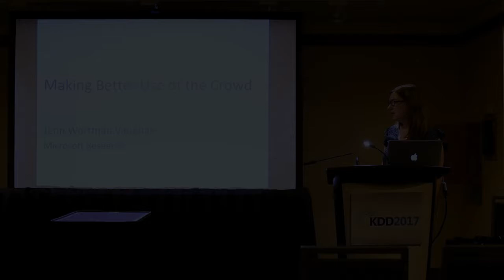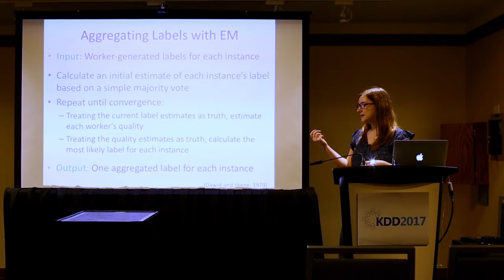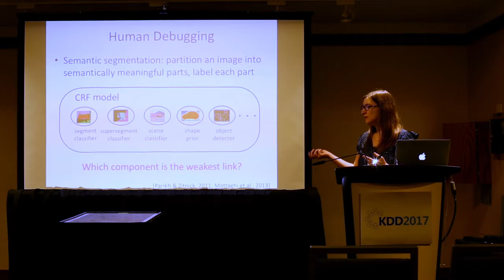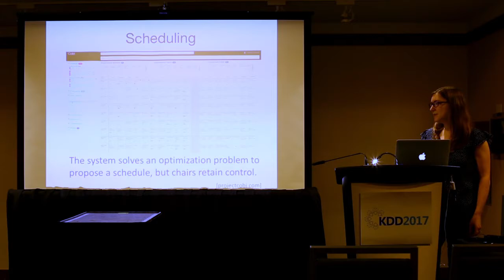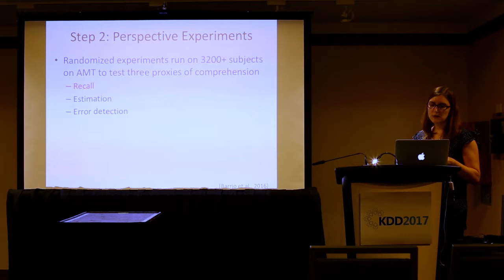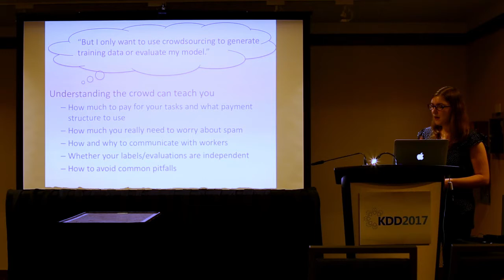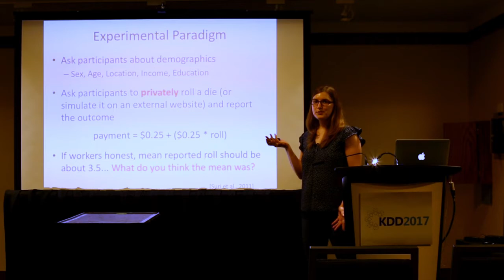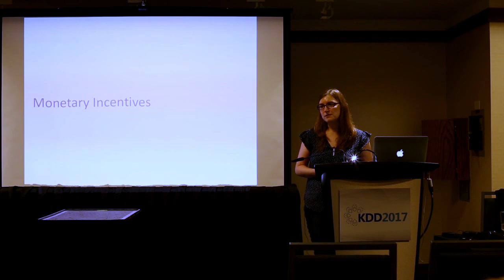Making Better Use of the Crowd part 1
Author:
Jennifer Wortman Vaughan, Microsoft Research

Abstract:
Over the last decade, crowdsourcing has been used to harness the power of human computation to solve tasks that are notoriously difficult to solve with computers alone, such as determining whether or not an image contains a tree, rating the relevance of a website, or verifying the phone number of a business.

The machine learning and natural language processing communities were early to embrace crowdsourcing as a tool for quickly and inexpensively obtaining the vast quantities of labeled data needed to train systems. Once this data is collected, it can be handed off to algorithms that learn to make autonomous predictions or actions.

Usually this handoff is where interaction with the crowd ends. The crowd provides the data, but the ultimate goal is to eventually take humans out of the loop. Are there better ways to make use of the crowd?

In this tutorial, I will showcase innovative uses of crowdsourcing that go beyond the collection of data. I will also dive into recent research aimed at understanding who crowdworkers are, how they behave, and what this should teach us about best practices for interacting with the crowd.